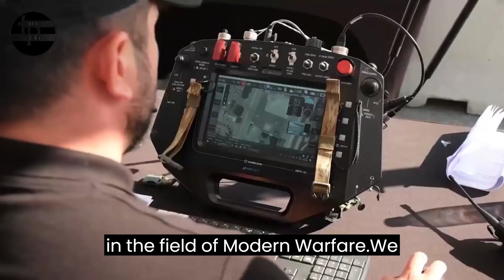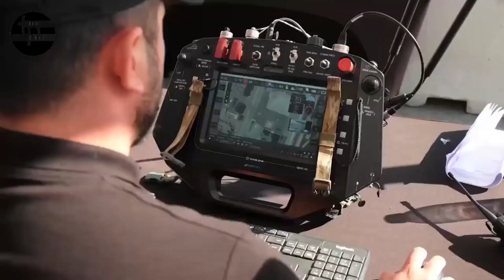Introducing Barkan: Türkish Autonomous Unmanned Land Vehicle with laser-guided mini-missile system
The Turkish defense industry has been working on a number of autonomous land vehicle concepts, but with this project, Barkan became the first unmanned land vehicle to launch guided missiles.
In addition, a multi-shot launcher design is carried out specifically for Barkan. The modular launcher can be integrated into many unmanned ground vehicles.
HAVELSAN carried out a series of activities with the first platform called Barkan 1. After the field activities, Barkan 2 was developed in accordance with the operational concept of the authority with the analyzes and consultations made with the field experts.

expert insights on the cutting-edge technologies shaping the future of defense. From drones and self-driving tanks to smart missiles and cyber warfare, intel Prime has you covered.
military weapons
unmanned vehicles,
autonomous systems
military technology,
artificial intelligence,
unmanned vessels,
remote control weapons,

Intel prime does not own the rights to these videos and pictures.